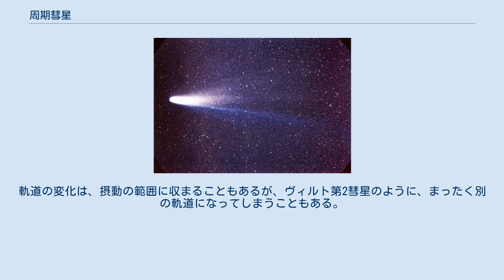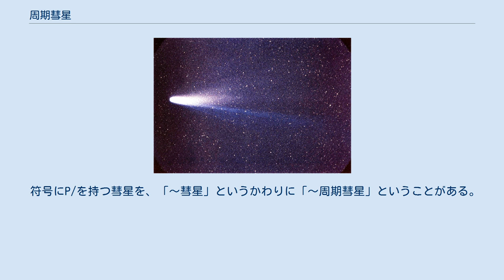周期彗星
周期彗星であることが最初に明らかになった、ハレー彗星。
1986年3月8日撮影。
 周期彗星（しゅうきすいせい）は、公転軌道の離心率が1未満の彗星である。
有限の公転周期を持ち、基本的には楕円軌道で、周期的に回帰する。
彗星は、離心率が1未満の周期彗星と、離心率が1以上の非周期彗星に分けることができる。
 公転周期について、「基本的には楕円軌道で、周期的に回帰する」と上述したが、これは接触軌道を考えた場合で、実際には、惑星（特に木星）や近傍恒星の重力、氷の昇華（蒸発）の反作用による非重力効果により、軌道要素は刻一刻変化する。
そのため、回帰間隔と公転周期は一致しない。
軌道の変化は、摂動の範囲に収まることもあるが、ヴィルト第2彗星のように、まったく別の軌道になってしまうこともある。
この例のように、周期彗星が必ず周期的に回帰するわけではない。
 軌道の変化は長周期軌道ほど激しく、数百年を越える公転周期は、回帰間隔としては意味がある数字とはみなされない。
公転周期が数千年を越えると、摂動などを計算に入れても、本当に次に回帰するかどうかの判断は難しい。
 近代になるまで、周期彗星というものは知られておらず、彗星の登場はまったく予測不可能だと思われていた。
 初めて周期彗星の存在に気づいたのは、イギリスの天文学者、エドモンド・ハレーである。
ハレーは、1682年の彗星の軌道が、1531年および1607年の彗星とほとんど同じであることに気づき、これら3つの彗星は同一の天体であり76年ごとに回帰すると推測した。
ハレーは、より正確な予測のために、放物線軌道を仮定して計算し、次の回帰は1757年だと予測した。
しかしハレーは、その日を待たずに1742年に死去した。
 ハレーの予測通り、1758年12月25日に同じ軌道の彗星が発見された。
近日点通過は予測の2年後の1759年だったが、これは木星と土星の摂動による軌道変化だとわかった。
ハレーの功績にちなんで、この彗星はハレー彗星と呼ばれるようになった。
 2番目に周期彗星であることが明らかになった彗星は、エンケ彗星である。
初めて楕円軌道を仮定して軌道計算された彗星でもある。
エンケ彗星も、1822年に周期彗星であることに気づき、軌道計算をおこなったヨハン・フランツ・エンケにちなんで名付けられた。
 周期彗星のうち、周期200年以下のものを短周期彗星という。
短周期彗星は、高い精度で次の回帰が予測可能で、命名規則では、符号にP/が付けられる（他の彗星は原則としてC/）。
短周期彗星以外の彗星を長周期彗星という。
学術用語としては（字義どおりの意味に反して）非周期彗星も含むが、一般には、含めないことも多い。
 周期彗星の中には、似た軌道を持つものがある。
これらは彗星群といい、かつて1つの彗星だったものが、太陽などに接近しすぎたときの潮汐力で分裂したものだと推測されている。
事実、ビエラ彗星、池谷・関彗星、シューメーカー・レヴィ第9彗星、シュワスマン・ワハマン第3彗星などで、分裂が観測されている。
代表的な彗星群としてクロイツ群がある。
彗星群は、その成因上、太陽に極端に接近するサングレーザーが多い。
 周期彗星という言葉で、以下のものを指すことがある。
 符号にP/を持つ彗星を、「～彗星」というかわりに「～周期彗星」ということがある。
（例：ハレー周期彗星）